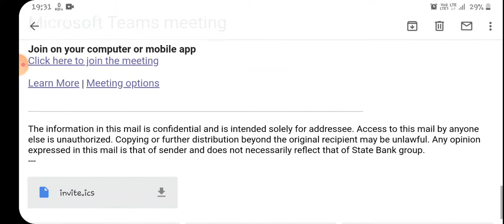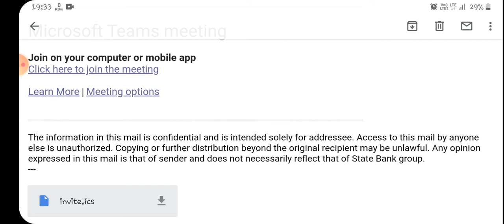sbi apprentice ye invite.ics kon c file hai ?